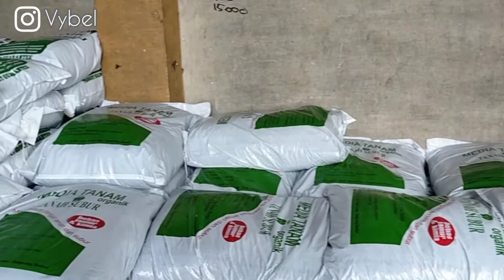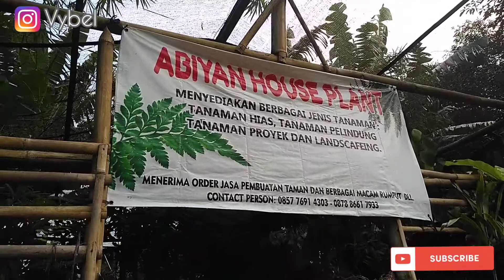CUCI MATA KE AGEN POT MURAH DAN SUPER LENGKAP DI DEPOK ‼️CEK HARGA TANAMAN HIAS SAAT INI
Assalamualaikum hari ini Aku mau ajak kalian jalan2 cuci Mata ke Agen Pot tanaman yg super komplit Di depok. Plus Kita cek harga tanaman hias saat ini..

Dan follow juga Aku Instagram Aku